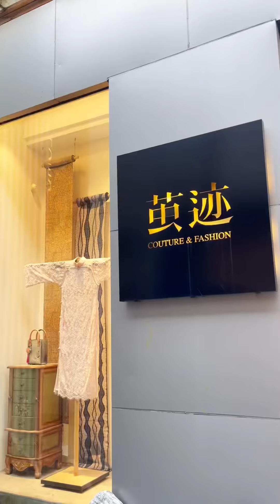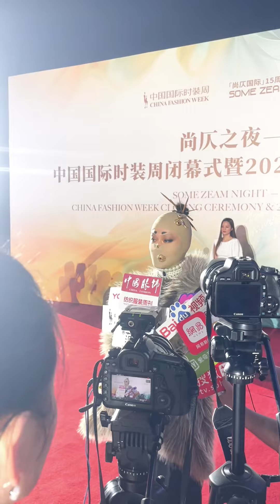MAKE UP For China fashion week